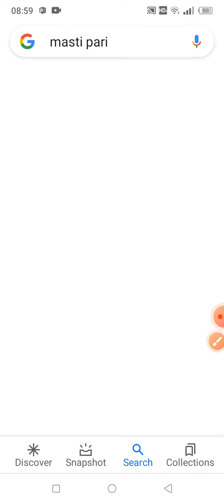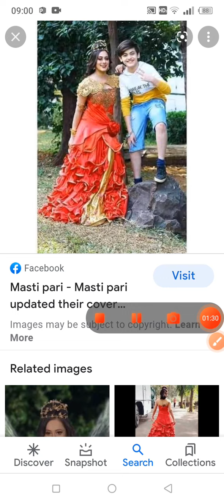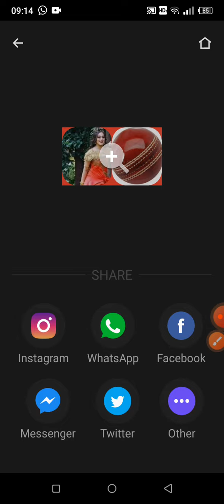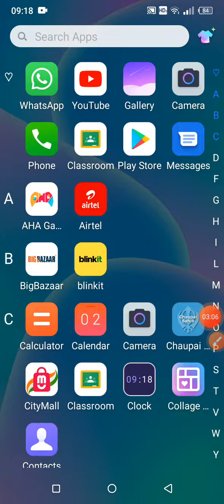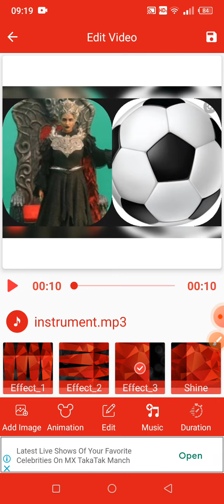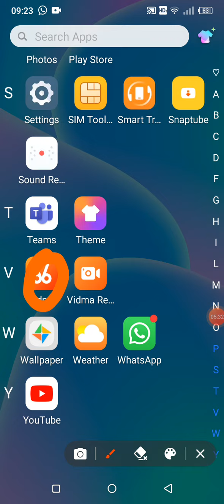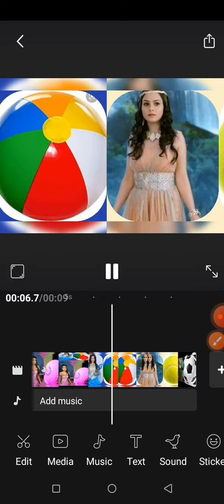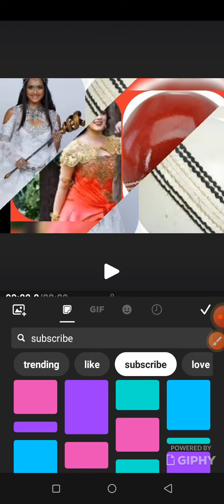How i,make video 9ne gril has ask me ..mm♥️♥️ see this and subscribe...💕💕